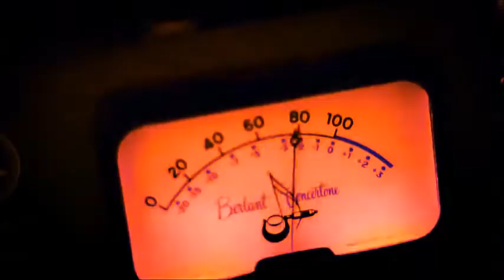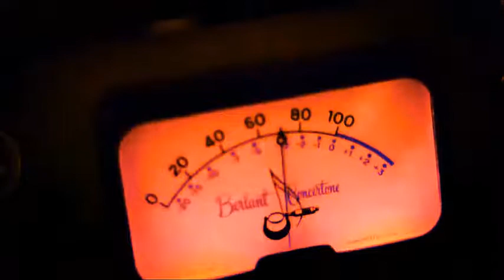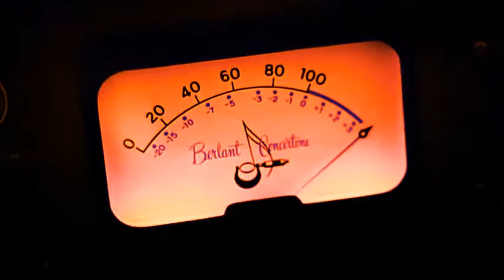Cat Lee King&his Cocks, ¡¡¡Déjame amarte!!!